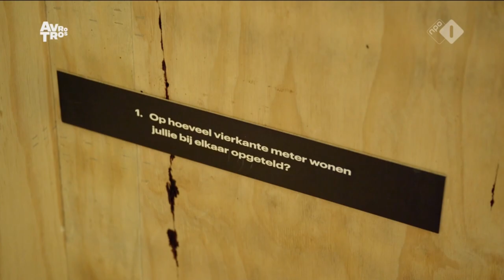Geeft Soy toe dat hij de mol is??!?! || Robin's Moltalk - Wie is de Mol Hints en Theorieën #1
Welkom bij de aflevering 1 van Robin's Moltalk! Dit is een serie welke ik wekelijks ga uploaden vanaf 10 januari met alle hints en theorieën van het 23e seizoen Wie is de Mol. En ook nu wil ik nog steeds met jullie de mol ontmaskeren!

Wie verdenk jij als mol?